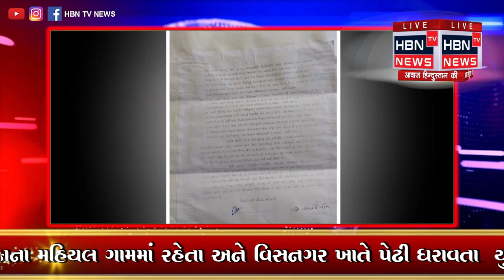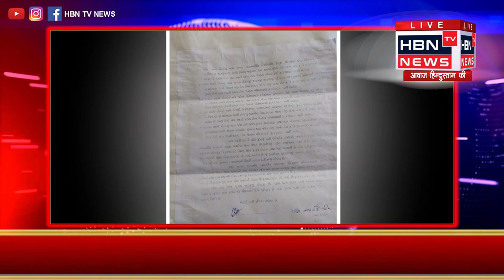મહેસાણા એલસીબીએ 31800ના મુદામાલ સાથે 9 શકુનીઓ ઝડપયા HBN TV NEWS